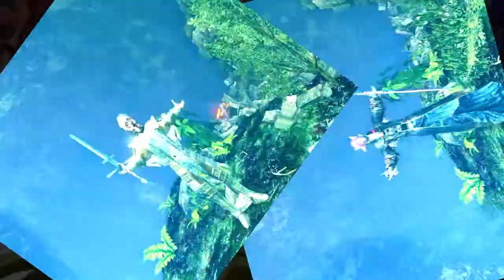Dark Souls 1 - Dark Magic Troll/Giant Dad Combo